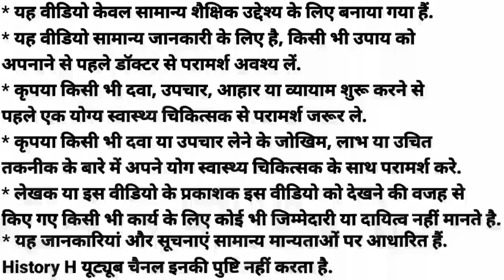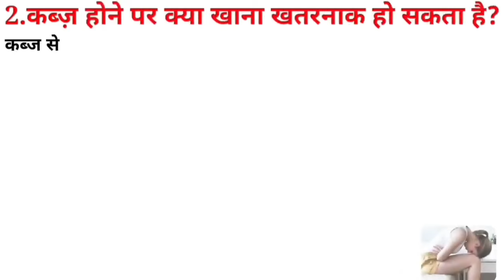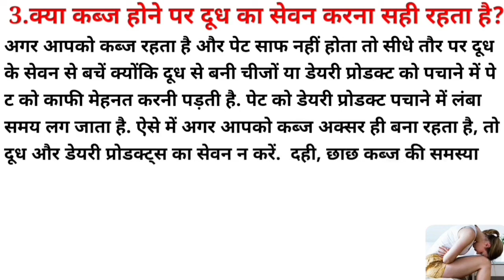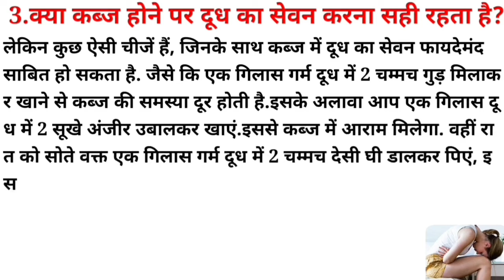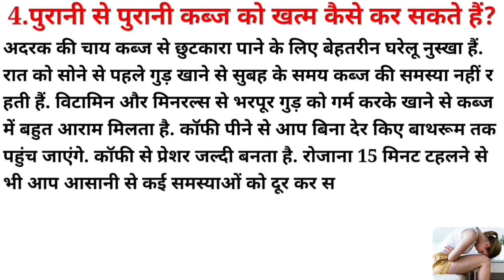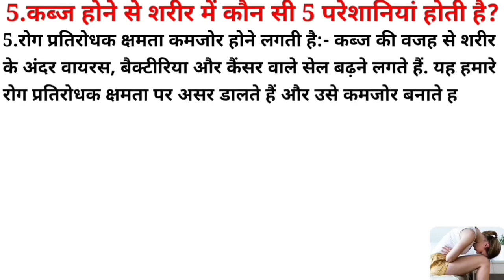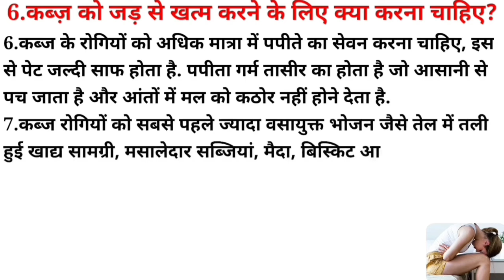How To Control Constipation | Constipation Causes | Constipation Treatment | Constipation Relief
How To Control Constipation | Constipation Causes | Constipation Treatment | Constipation Relief | Acidity |